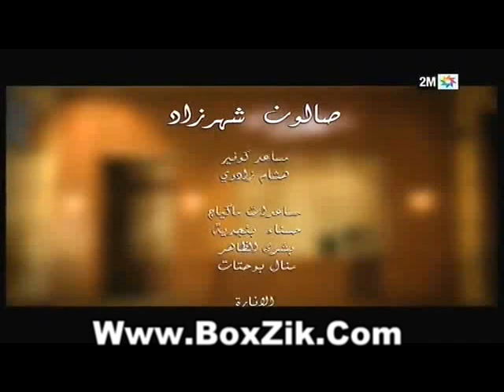Salon Chahrazad - Episode 19 - Part 2 - Ramadan 2011 - صالون شهرزاد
شاهد المزيد من السلسلات على